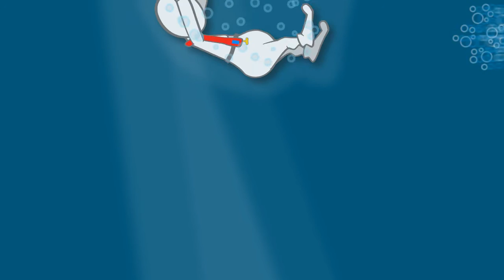Lift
For Roxanne